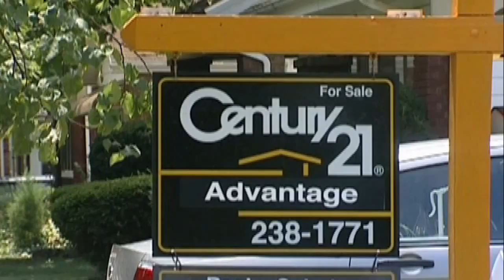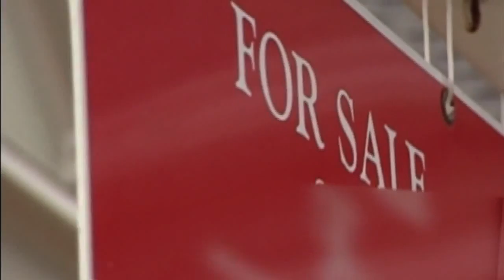Vigo Co. sees some population growth